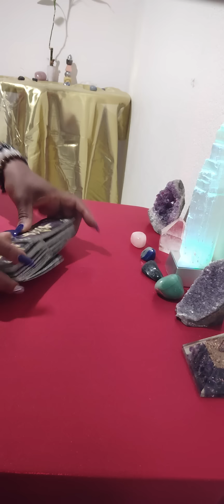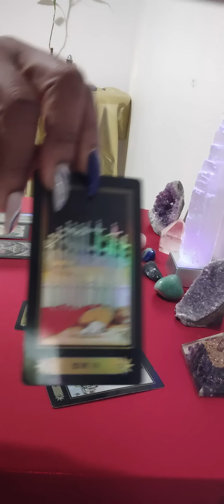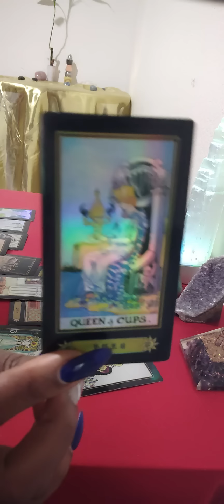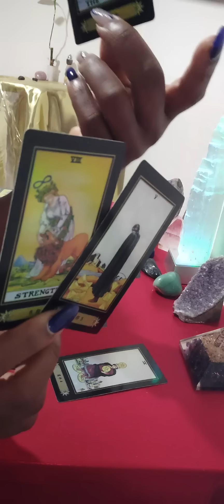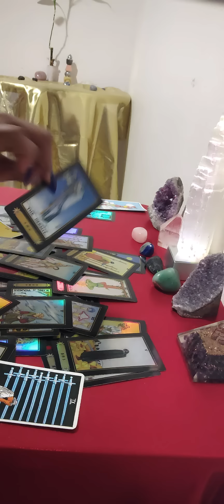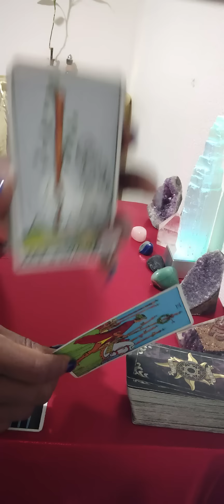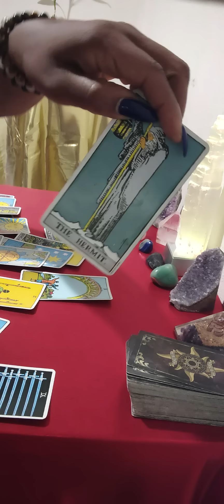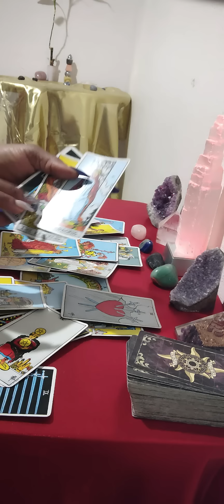Gemini ♊you are the catalyst to others spiritual awakening they're going through dark night of soul🖤